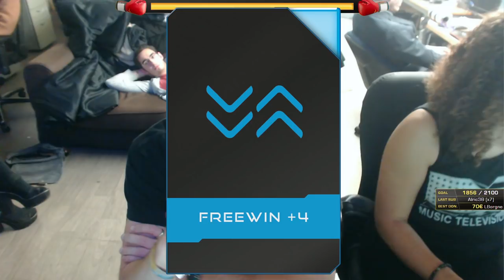Pomf Vs Thud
Le duel fratricide tant attendu !